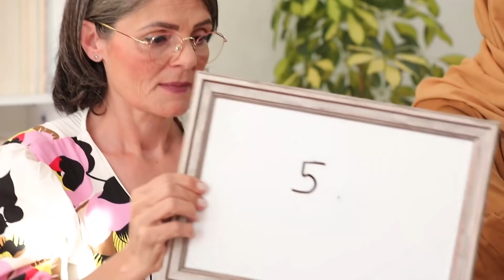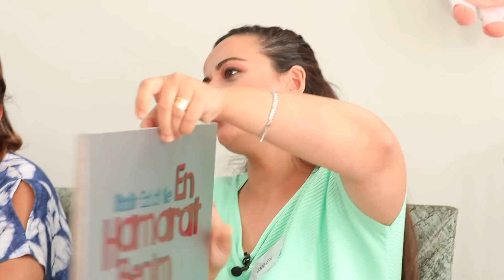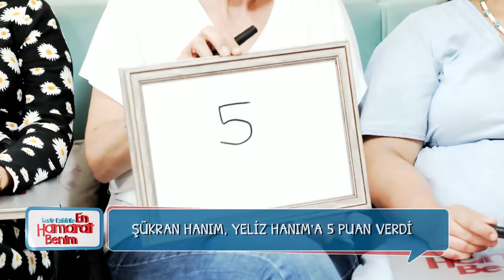Bu Hafta Neler Oldu? - En Hamarat Benim 3. Hafta Özeti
YAPIM: TALYA PRODÜKSİYON
YAPIMCI: DİLEK DAĞCIOĞLU - EBRU ERKAL KİP
YÖNETMEN: MEHMET ŞENGÜN
UYGULAYICI YAPIMCI: RAMAZAN SARI
TÜR: EĞLENCE-YARIŞMA